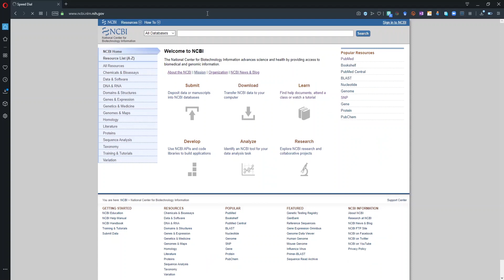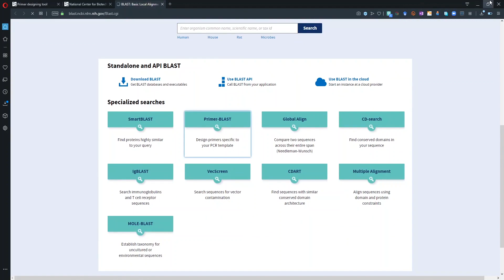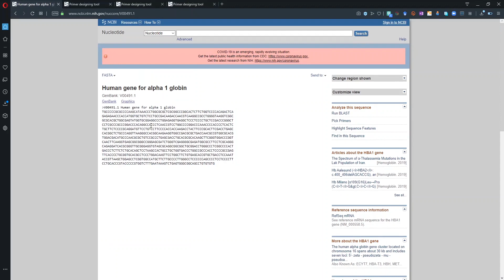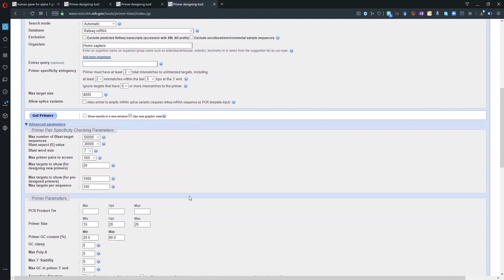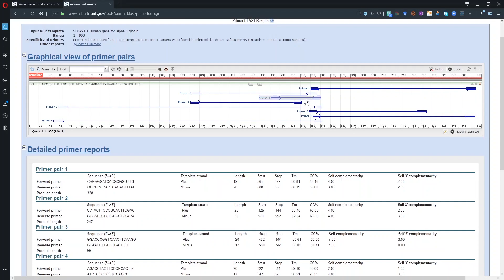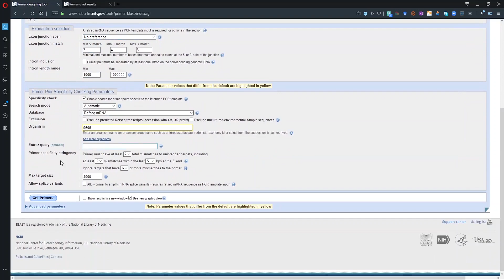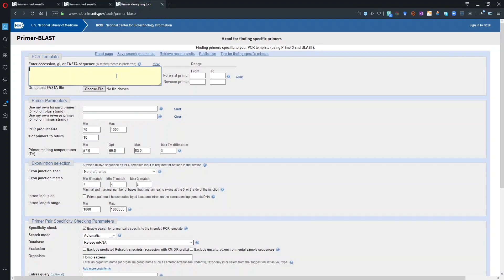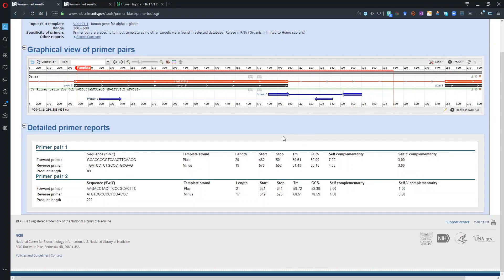Lecture # 23 - Primer Designing Part 2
In this lecture, we discuss how to design primers using NCBI.